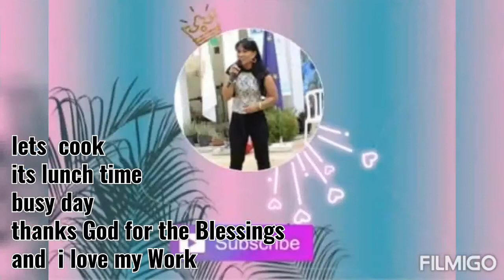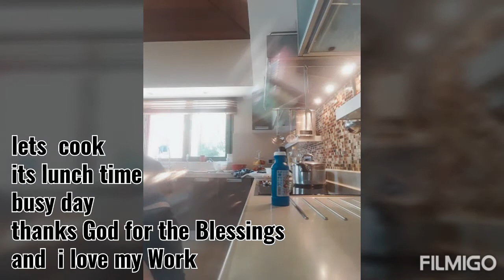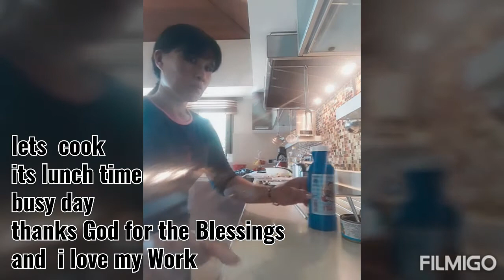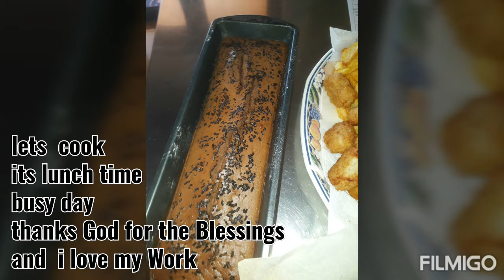Its time to cook and i Love my Work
Its busy monday its lunch time